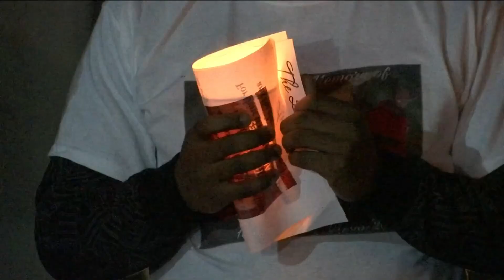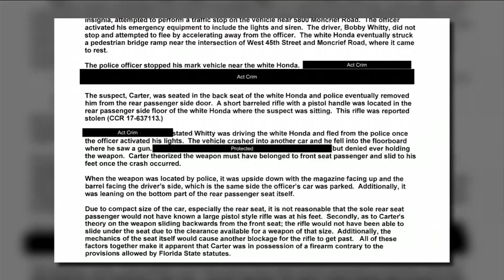Family and local activists call for transparency after Jacksonville teen was killed in an office...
Family and friends of Kwame Jones say they want JSO to release more information and body camera video from the police shooting.